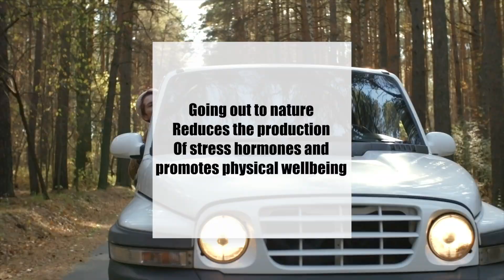Title Sequence Project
My Part: Editor: Sophia Saldana